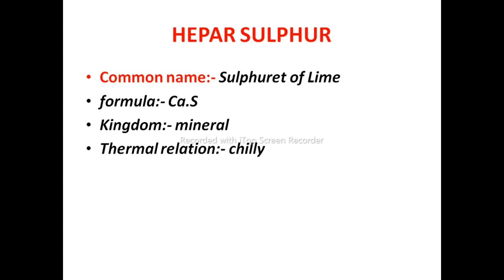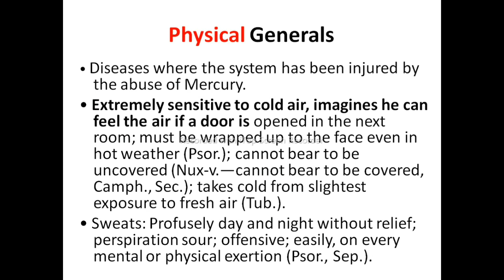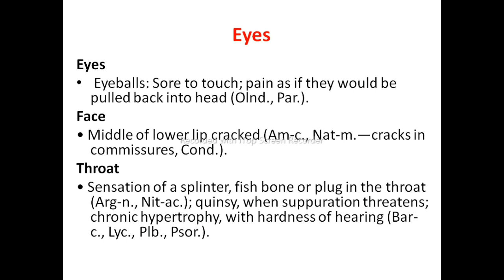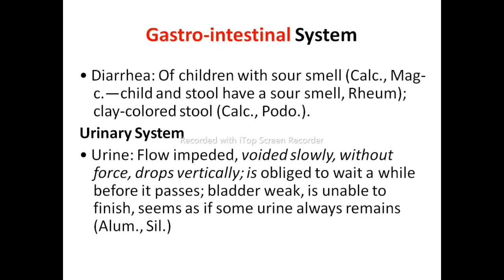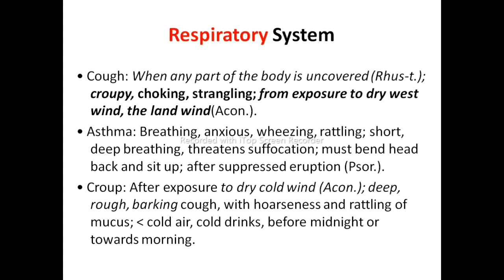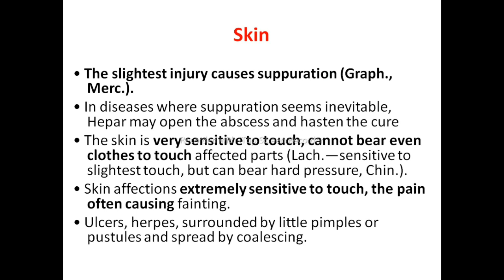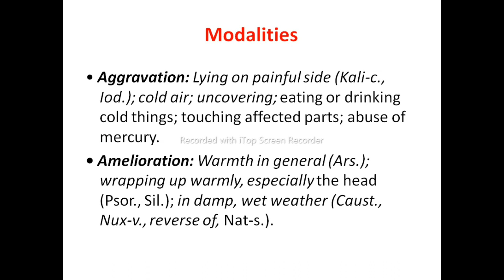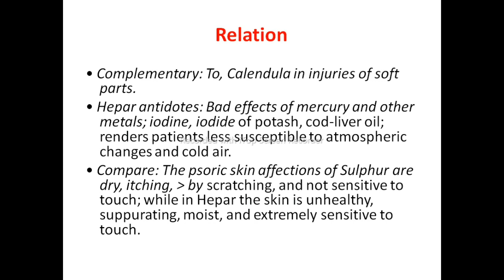Heper Sulph bhmsexams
Heper Sulph
its characteristic symptoms and comparative study based on allens key notes covered by Dr.Rajkumar Nagar

for consultation:-
kabs care Homoeopathic clinic G-15 Neha apart. opp Jila panchayat collectorate Indore (MP)

Dr.Rajkumar Nagar (BHMS, MD.)
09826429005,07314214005